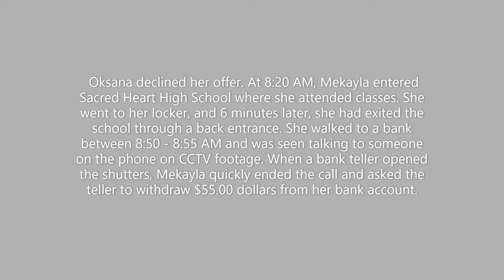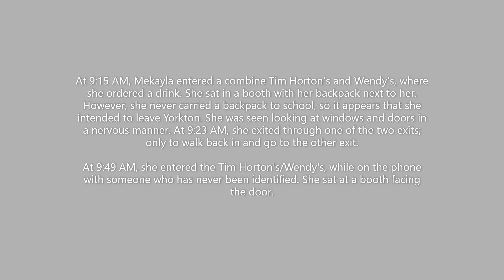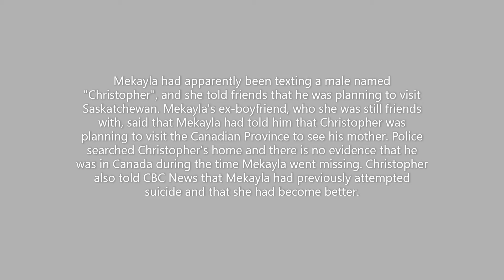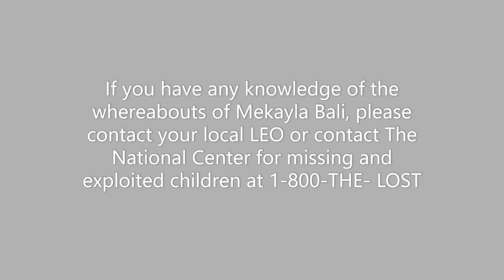Mekayla Bali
Mekayla Margaret Kim Bali (Born July 2, 1999) is a teenager who was last seen leaving a bus depot. Her age progression picture depicts her at eighteen years old. She may be using the surname Niebergall.

 be infringing. ©️